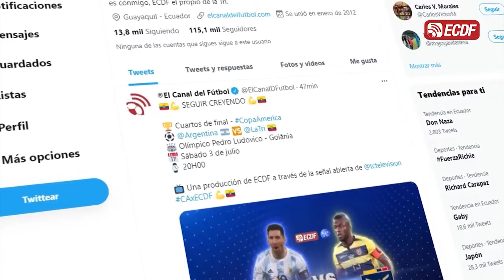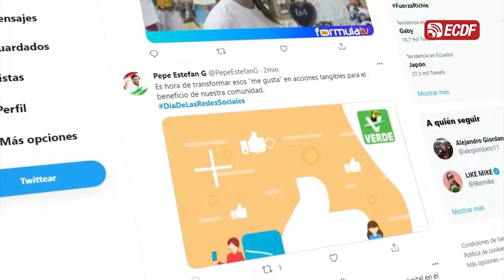Semana Mundial de Alfabetización Mediática e Informacional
Periodista: Yudiannis González